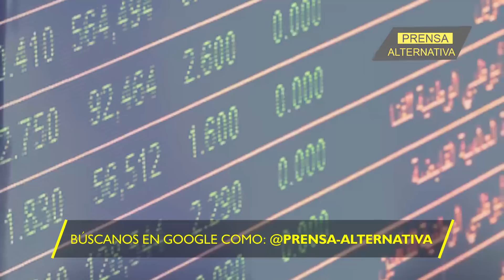China da el SÍ a nuevos miembros!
¡Los BRICS se blindarán con nuevos integrantes! Más de 20 naciones han pujado por el ingreso a la elite económica reunida en esta instancia mundial, y sus miembros fundadores ya dan el visto bueno para la expansión, que tanto aterra en los pasillos de la Casa Blanca.

Director General: Juan José del Castillo - El Jota
Jefe de Prensa: Enzo Anchante
Jefe de Redacción: Mirelvis Gutiérrez
Redactor: Raúl López

Org
REF07JR2
L01
E02
ago2023PA